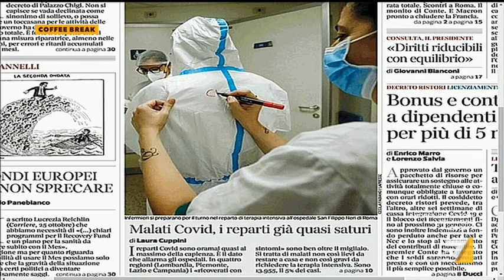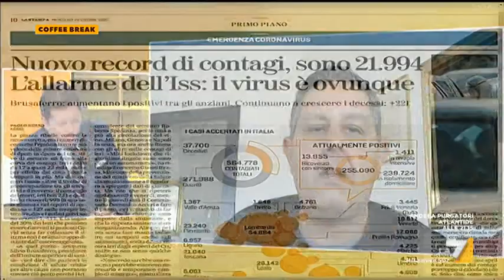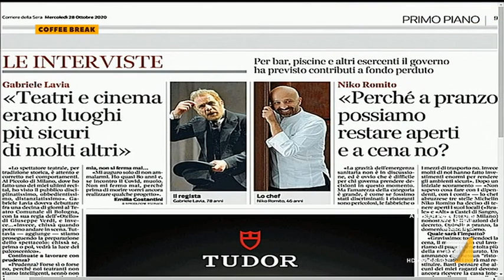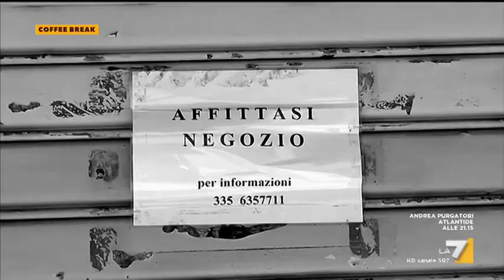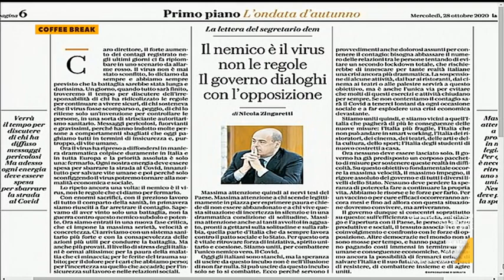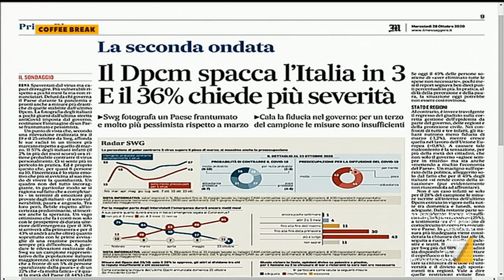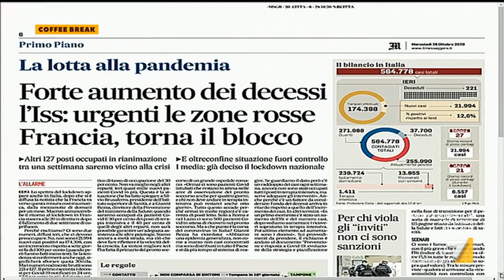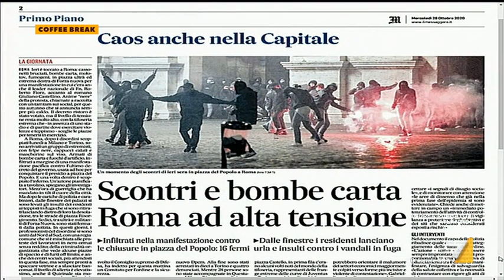Coffee Break 28/10/2020